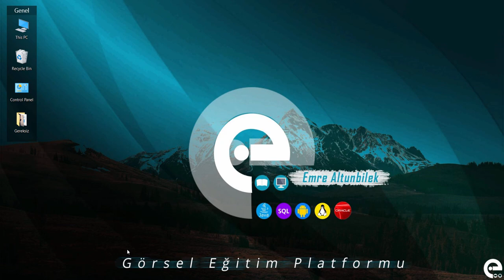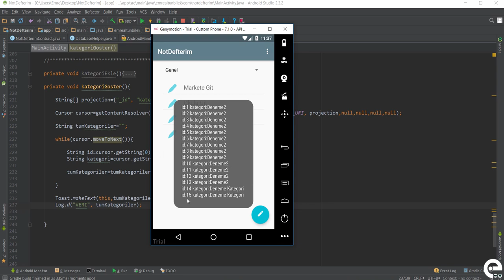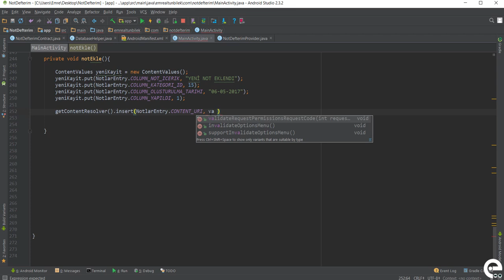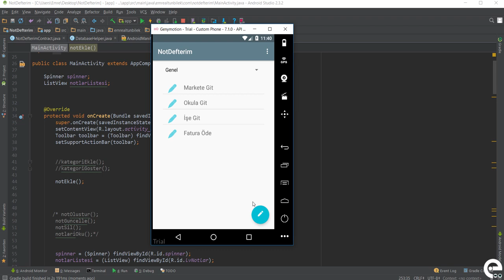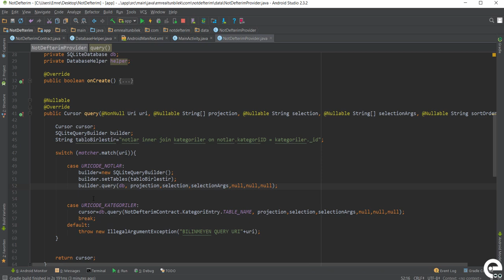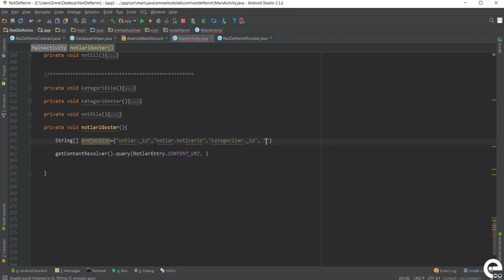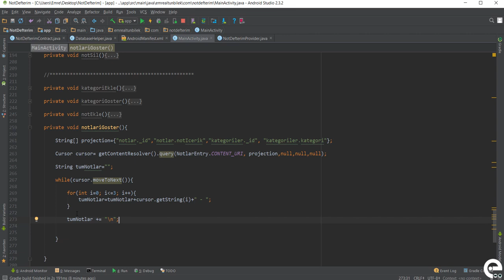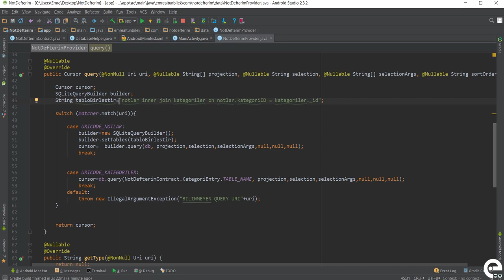29 Content provider ile Sorgulama | Android Content Provider | Storage | Sqlite Dersleri